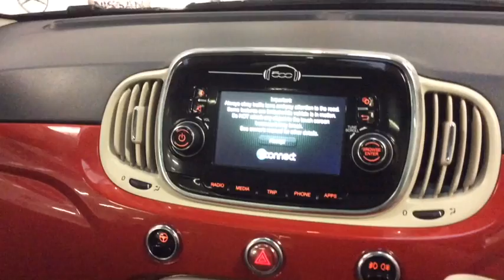RICHARD HARDIE USED CAR FIAT 500 NL66 NBF